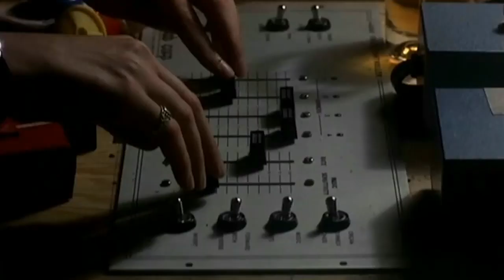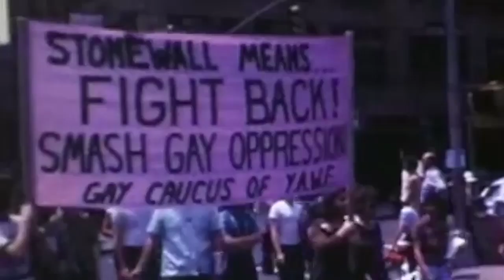Jimmy Somerville: Travesty (I'm Your Fan video disco mix)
A tribute to the golden age of disco and its stars